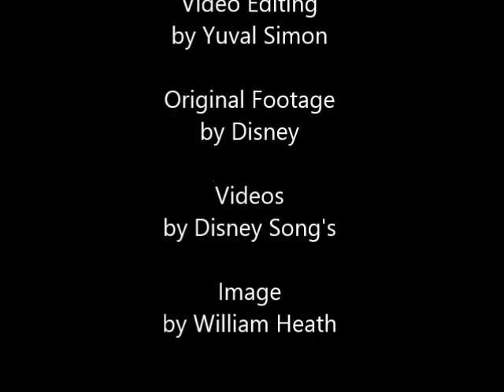pocahontas-over the hills and far away